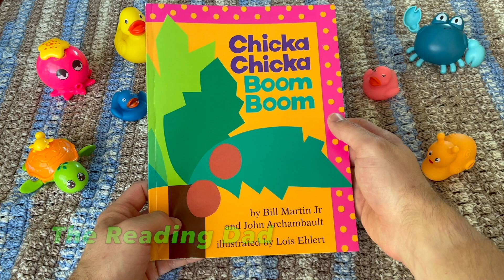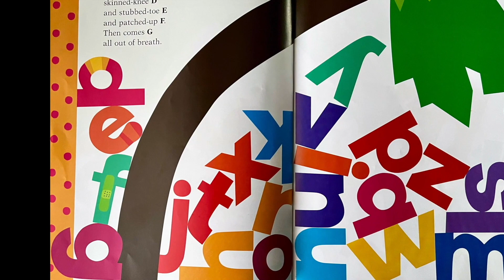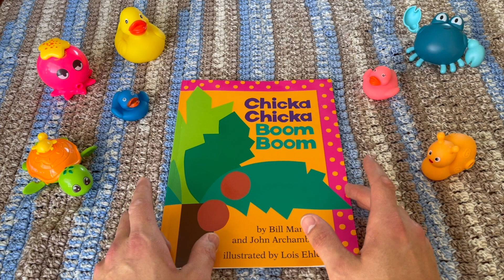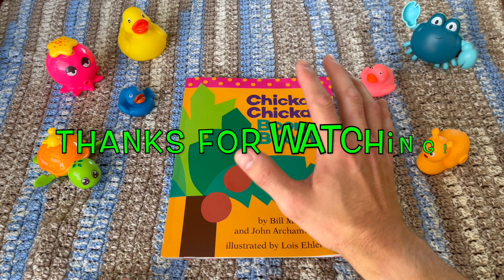Learning the Alphabet with Chicka Chicka Boom Boom! 🌴 (read aloud)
"Chicka Chicka Boom Boom" by Bill Martin Jr. and John Archambault is a delightful and colorful book that tells the story of the alphabet letters as they embark on a fun and adventurous journey to the top of a coconut tree. With lively rhymes and playful illustrations, this book teaches kids about the alphabet in a joyful and engaging way. As the letters climb the tree, kids will join in the rhythm and excitement of the "Chicka Chicka Boom Boom" chant, making learning the ABC's an entertaining and memorable experience.

Reading is fun and reading is for everyone!